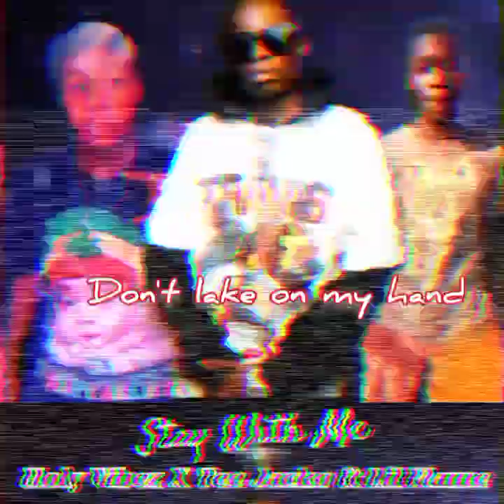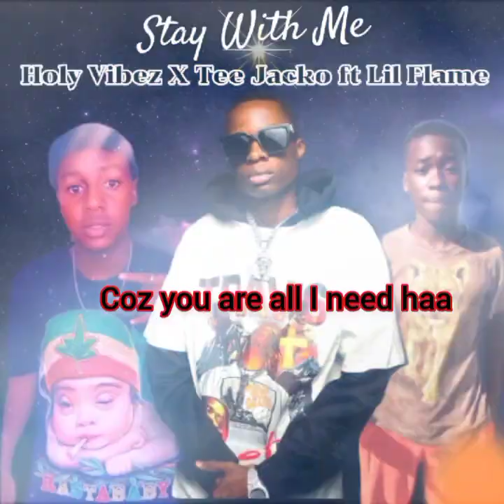HOLY VIBEZ FT TEEJACKO FT LIL FLAME. STAY WITH ME